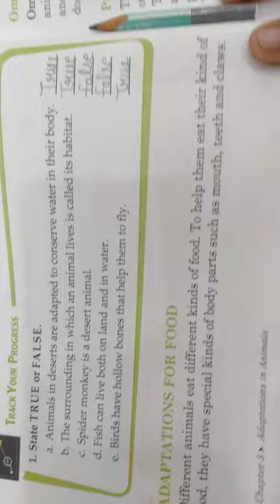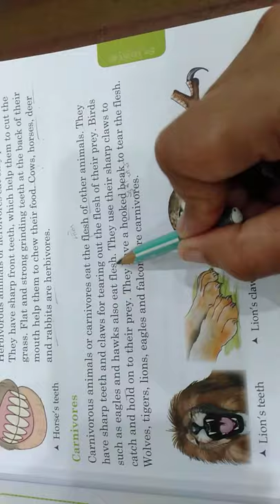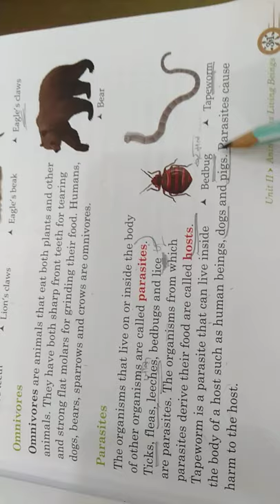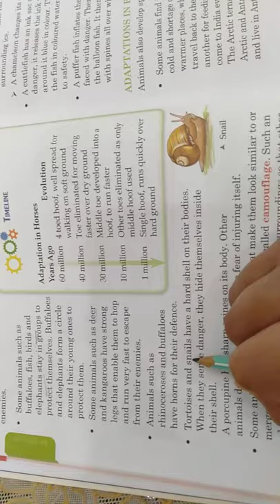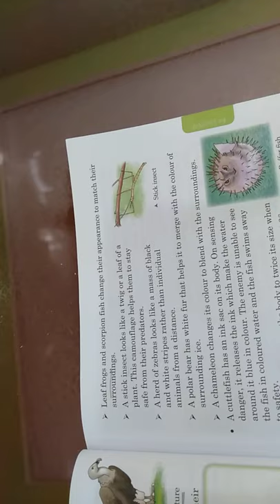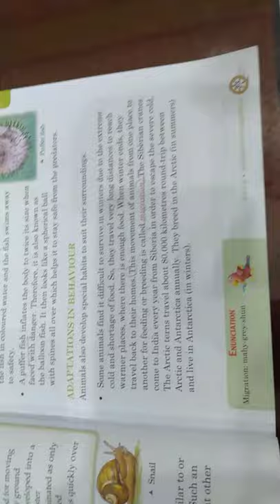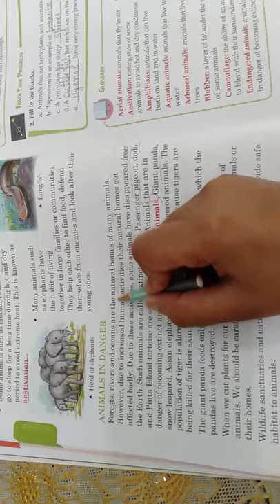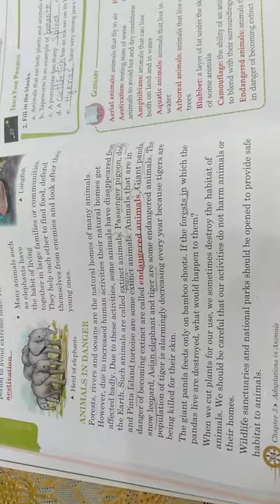Class -4 science ch-3 Adaptations in animals (part-4)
In this video we will study about herbivores, carnivore & omnivore, adaptation of animals for protection & in their behaviour & also about some endangered species